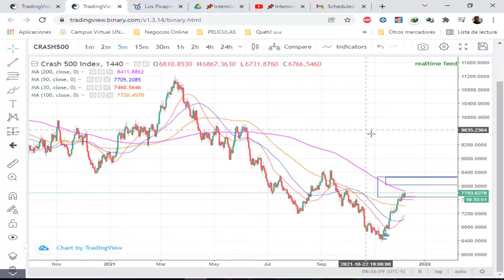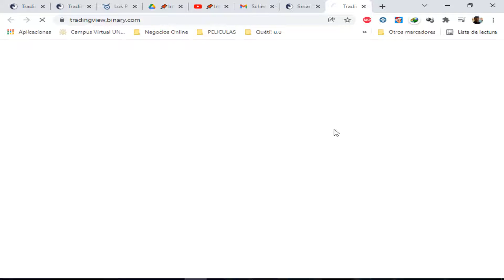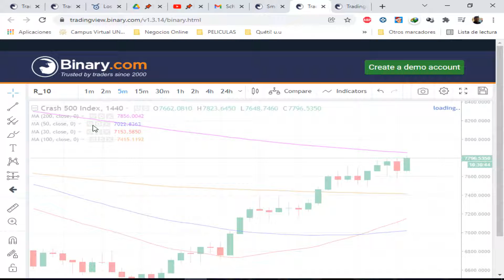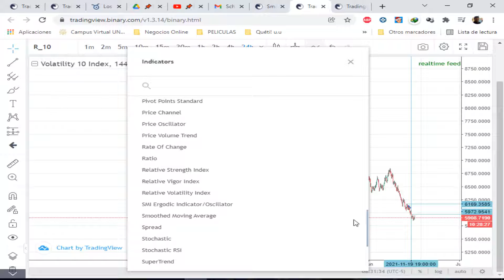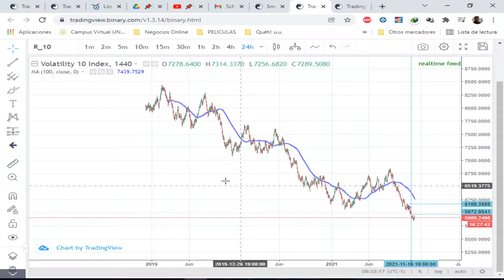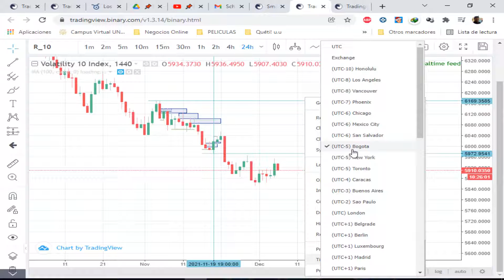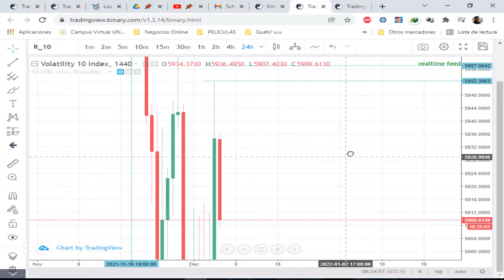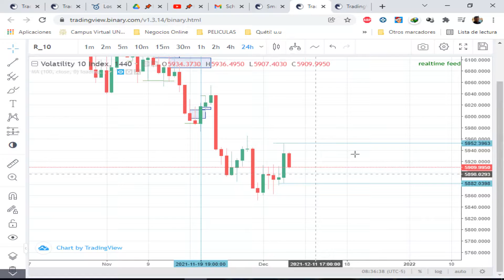Video 1 Trading View timeframes indicadores